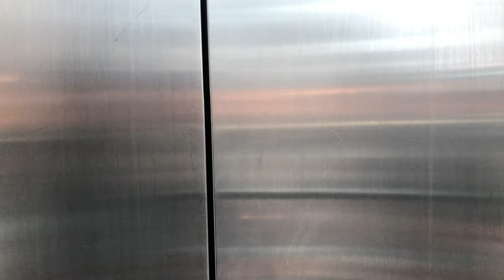Vlog #2 Shopping with my family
Hi everyone,
So I decided to vlog in the shopping mall I went to few days ago, it's a cute little short vlog I hope you enjoy it.
thankssss bye